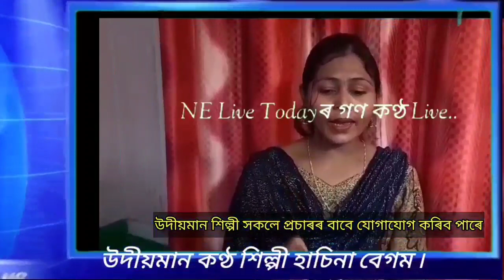বিলাসীপাৰাৰ ঘাচবাৰীৰ উদীয়মান কণ্ঠ শিল্পী হাচিনা বেগমঃ আদৰি ল’লে আগবাঢ়ি যাব নিশ্চয়৷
বিলাসীপাৰাৰ ঘাচবাৰীৰ উদীয়মান কণ্ঠ শিল্পী হাচিনা বেগমঃ